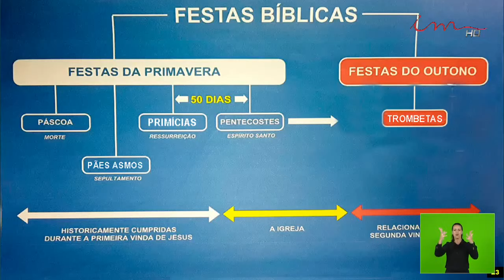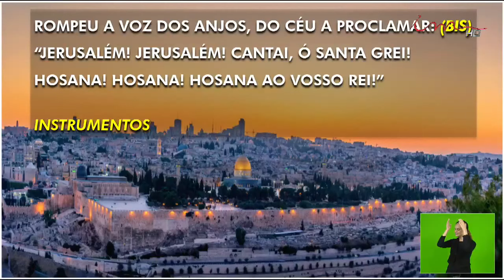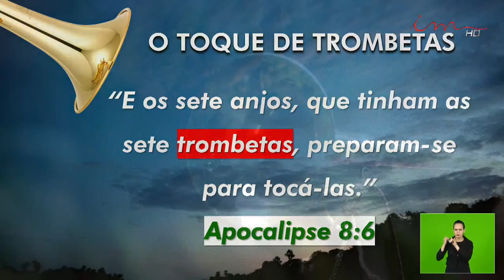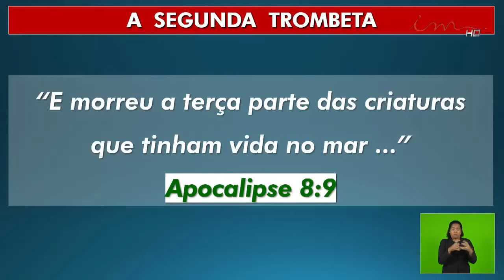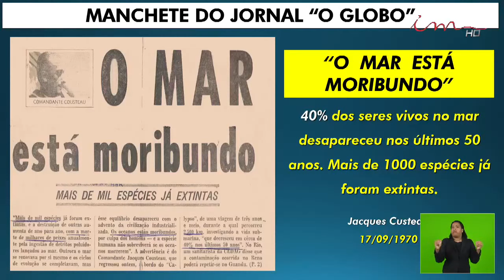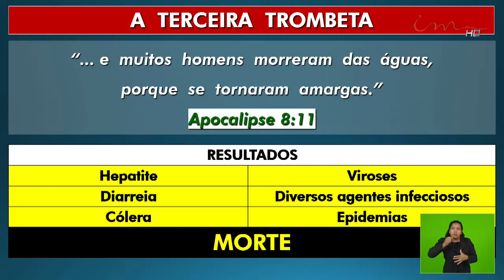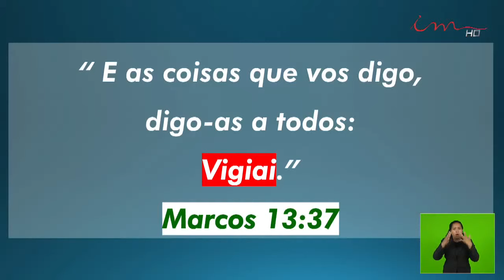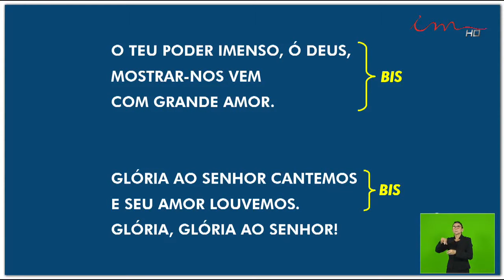«Трубы и Праздники – Предостережение». Трансляция из Бразилии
Каждый звук трубы служил напоминанием о силе Господа. В Писании сказано, что Бог заповедовал, чтобы трубы стали знамением сбора на богослужение, радости, тревоги, боли или праздника. Какое значение трубный зов имеет для нашего времени?

В трансляции из Бразилии вы услышите выступление пасторов: директора Христианской Церкви «Маранафа» Дениэла Морейра, директора Библейской Семинарии Христианской Церкви «Маранафа» Анчиета Карвальо и президента Христианской Церкви «Маранафа» Геделти Гуэйроса.

Участники конференции обсудят значение звуков трубы для Церкви, Израиля и мира. Между выступлением спикеров для вас послужит удивительный хор из 250 человек, который подарит вам незабываемые эмоции.

«Блажен народ, знающий трубный зов! Они ходят во свете лица Твоего, Господи, о имени Твоем радуются весь день и правдою Твоею возносятся, ибо Ты украшение силы их, и благоволением Твоим возвышается рог наш»

(Псалтирь 88:16-18)